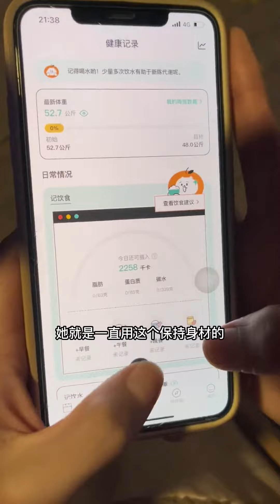人人都有發言的權利，但不應是傷害他人的話語# 減肥